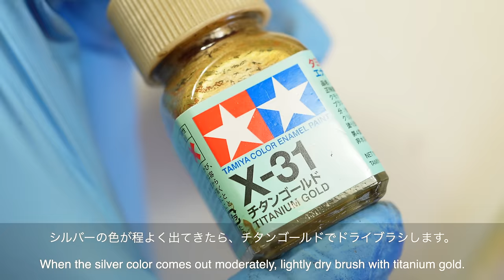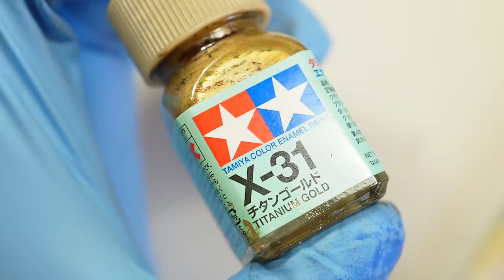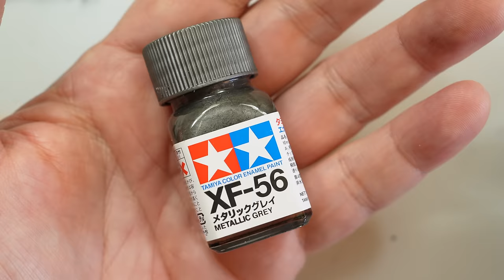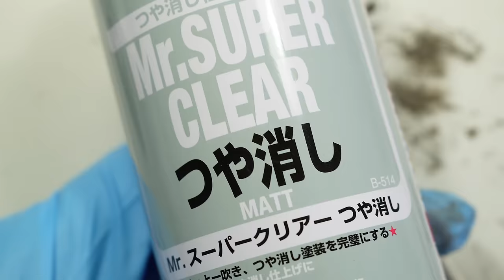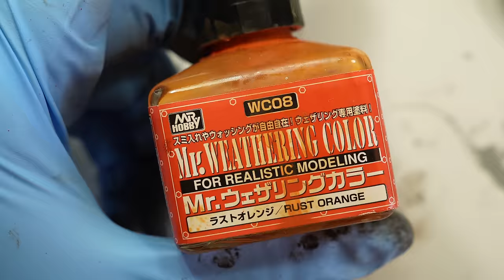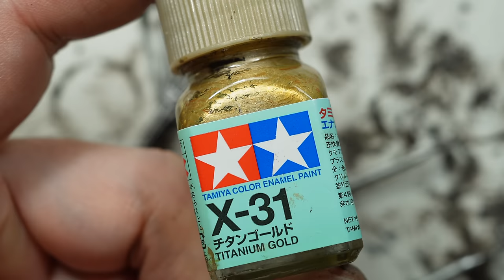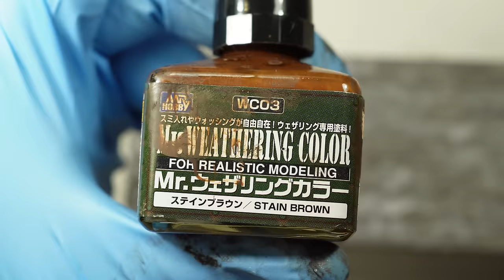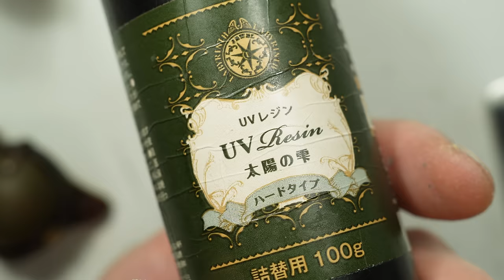Build The Italeri Triumph Bobber bratstyle イタレリ トライアンフを作る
イタレリ トライアンフを作るBuild The Italeri Triumph Bobber bratstyle

イタレリ 1/9 トライアンフ 3HW
4台目のオートバイ模型はビンテージトライアンフです。
前回作ったハーレーダビッドソンと並行して作っていましたが、仮組みをしない派の私の要領が悪くて手こずっていました。
資料によると、3HWのベースは350cc のTiger80ですが、T80はWWWII開始と同時に生産終わってますので、3HWは派生というより戦争向けに再生産されたそうです。
トライアンフと言えばバーチカルツインなのですが、こちらのモデルは単気筒でバーチカルシングルとでも言うのでしょうか？
トライアンフは映画でも有名でマックイーンの大脱走ではTR6、マーロンブランドのThe Wild oneに6Tが登場しています。共に同時期にアメリカ向けに生産されたバイクのようです。
このクラス、現代ではロイヤルエンフィールドのクラシック350と、ホンダのGB350が人気ですね。

トライアンフの3HWはWLAと同じように戦後民間に払い下げられていますので、往年のtiger80をイメージして、エンジンをそれらしくしました。
ボルト、シャフト類は全てWaveのボルトセット、アルミ、真鍮パイプ、洋白線に置き換えています。
350ccという排気量ですが、さすが単気筒、模型で見てもドカンとしています。
 ただ、トライアンフのボア・ストロークは70*89mm 圧縮比が7.5
ハーレーWLAは69.85 *96.84 mm 圧縮比が5 ハーレーの方が長いです。
模型で見るとトライアンフの方が長く見えるのですが、どちらも横綱タイプのエンジンですね。
では、このモデルのトライアンフのエンジンフィールを現代のバイクで感じるにはどのバイクがいいのでしょうか？
ホンダのGB350が70*90.5 圧縮比9.5
ロイヤルエンフィールドのクラシック350が72*85.8、9.5
実際はサスペンション、フレームワーク、バランサー諸々装備されたホンダにはパワーも含めて遠くおよびませんが、低速でのフィーリングはGB350かなと思われます。

ホイール
スポークは0.5mmのステンレスバネ線を使いました。
ニップルは内径0.6mmの真鍮パイプです。

フロントフォーク
WLAはスプリンガーですが、3HWはガーターサスペンションです。
ガーターの方が歴史は古く、ヨーロッパ戦線ではきっと、WLAと3HW両方が活躍していたのだと思います。
この両方のサスペンションが模型化されているのは嬉しいです。

スタイル
ボバーは40年代、カフェレーサーは50年代、それらより古いトラッカーは単気筒とか2気筒で、日本車ベースの良いとこ取りのボバーでカフェレーサーなトラッカーが現代のブラットと言うそうです。
歴史的には当時のボバーはハーレーとトライアンフのツインがベース車となっているようなのですが、気にせずボバーという感じで作りました。

展示台
イギリス的なテイストが分からないので、角材(鉄道の枕木のイメージ)を鉄骨でまとめたワイルドな展示台にしました。

ヘルメット
キットに戦時中のヘルメットがついていますので、それにゴーグルと耳当てを粘土遊びのクオリティ(汗)で追加しました。

次はイタレリのBMWと言いたいのですが、あれはサイドカー用に作られていますので、ハセガワのBMW R75 です。
オートバイ のコンテンツを増やしたいのでもう暫くオートバイにお付き合いくだされば嬉しいです！

次回も是非お会いしましょう！

Italeri 1/9 Triumph 3HW
The fourth motorcycle model is a vintage Triumph.
I made it in parallel with the Harley-Davidson that I made last time, but it took a long time because I made it without temporary assembly.
The 3HW is based on the 350cc Tiger80, but the production of the T80 ended with the start of WWWII, so it seems that the 3HW was reprinted for war rather than a derivative.
Speaking of Triumph, it is a vertical twin, but is this model a single cylinder and a vertical single?
Triumph is also famous for movies, with his TR6 in McQueen's Great Escape and his 6T in Marlon Brando's The Wilde one. It looks like both bikes were built for the US at the same time.
Royal Enfield Classic 350 and Honda GB350 are popular in this class these days.

*Engine
Like the WLA, the Triumph 3HW was also sold to the private sector after the war, so the engine was built in the image of the Tiger 80 of yesteryear.
All bolts and shafts have been replaced with wave bolt sets, aluminum, brass pipe and nickel wire.
Although it has a displacement of 350cc, it is a single-cylinder engine with a strong presence.
The Triumph bore and stroke he is 70*89mm and the compression ratio he is 7.5.
Harley WLA is 69.85*96.84mm with a compression ratio of 5.
Looking at the model, the Triumph looks longer, but the Harley has a longer stroke.
So, which bike is better to experience this Triumph engine feeling on a modern bike?
His GB350 from Honda has a 70*90.5 compression ratio of 9.5.
The Royal Enfield Classic 350 is 72*85.8, 9.5.
In fact, it is far from Honda's balancer-equipped engine, including power, but I think the feeling is GB350.

*Wheel
I used 0.5mm stainless spring wire for the spokes.
The nipple is a brass pipe with an inner diameter of 0.6mm.

*Front fork
WLA is springer, but 3HW is garter suspension.
Garter has a longer history, and I think that both WLA and 3HW were active on the European front.
I'm happy that both of these suspensions are modeled.

*Style
Bobbers are from the 40's, cafe racers from the 50's, older trackers are single or twin cylinders, and it seems that modern Brat style is a Japanese Motorcycle -based bobber and cafe racer,tracker.
Historically, the bobber at that time was based on a Harley and Triumph twin, but I didn't care and made it just like a bobber.

*Painting
I made it look custom with silver and black base.

*Display base
I don't know the British taste, so I made a wild display base with a steel frame made of square lumber (an image of railroad sleepers).

*Helmet
The kit contain a wartime helmet, so I added goggles and earmuffs to it.

NEXT IS BMW R75/5
See you Next Againe!

Index
0:43 Wheel　スポーク張り
2:26 Engine エンジン
4:01 Generator, magneto, Carbretor ジャネレーター、マグ、キャブレター
7:15 Cylinder Head シリンダーヘッド
10:39 Camshaft, Oil Line カムシャフトチューブ、オイルライン
13:17 Frame Work フレーム
16:17 Kick Stand, Oie Tank, Brake, etc スタンド、オイルタンク、ブレーキ他
19:24 Fuel tank 燃料タンク
23:01 Suspention サスペンション
25:11 Muffler マフラー
27:43 Handlebar ハンドル
31:15 Seat 座席
35:25 Display Base 展示台
38:32 Vintage Helmet ビンテージヘルメット
40:20 Complete Photo 完成写真